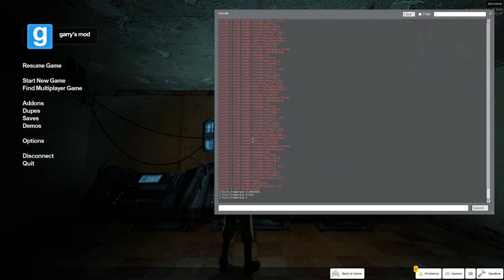Playing Half Life 2 like a psychopath shorts i used